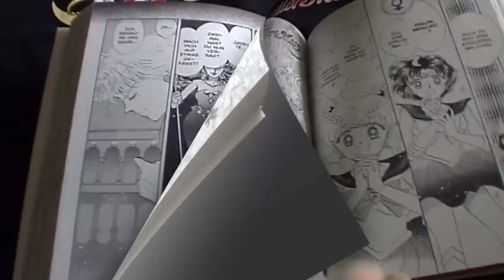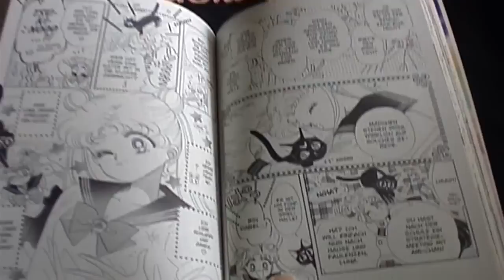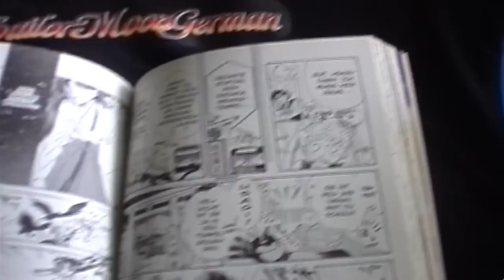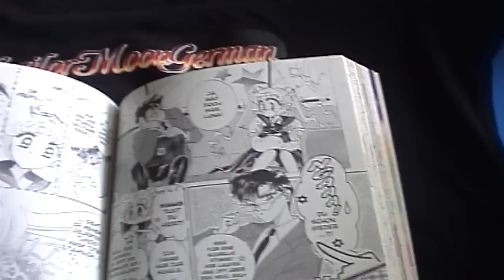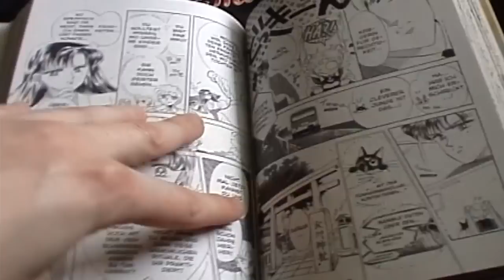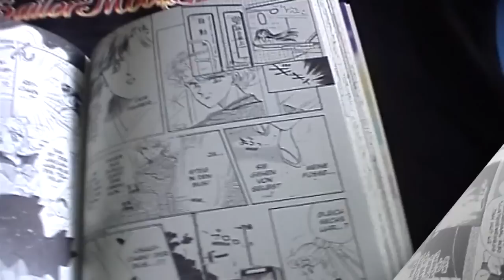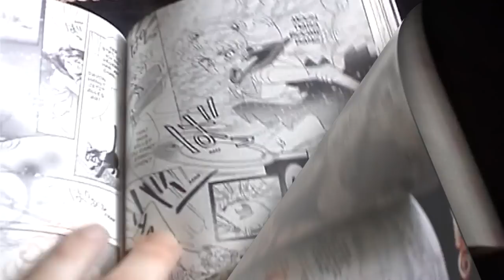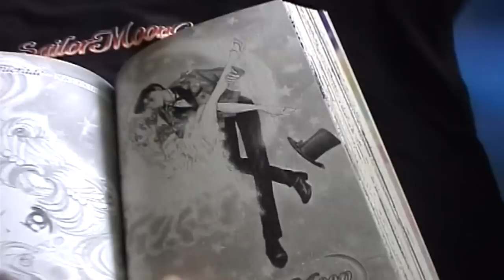Sailor Moon Manga - Review - Akt 3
Review zu Akt 3 vom Manga "Pretty Guardian Sailor Moon" und zur Sailor Moon Crystal Folge: "Akt 3: Rei - Sailor Mars"